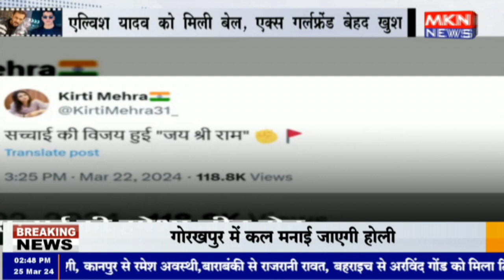एल्विश यादव को मिली बेल, एक्स गर्लफ्रेंड बेहद खुश